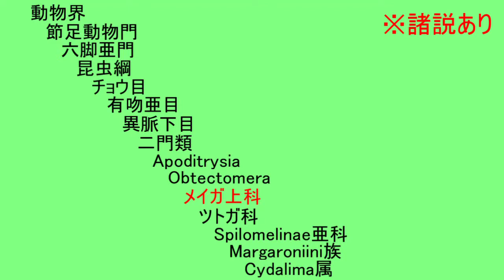天使みたいに可愛い蛾が海外デビューした結果…激ヤバな事態に！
今回の主役は…
ツゲノメイガ【Cydalima perspectalis】
海外で話題のbox tree moth